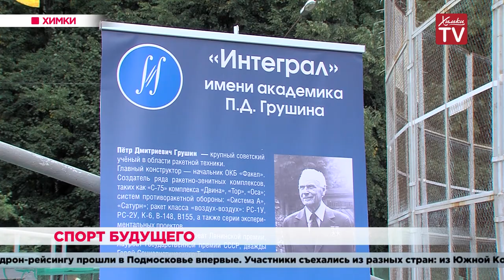Спорт будущего. 20.08.19